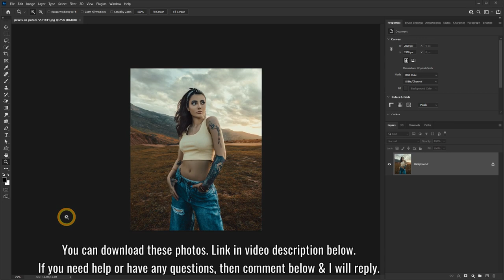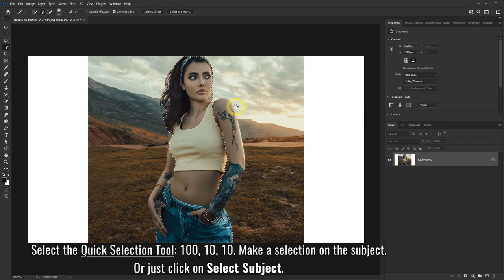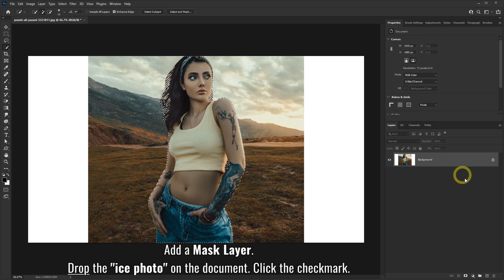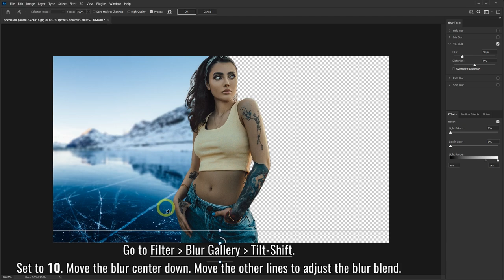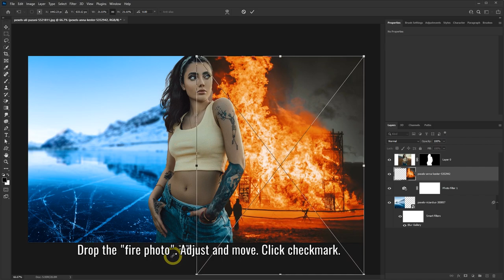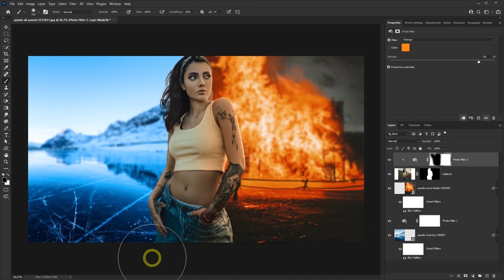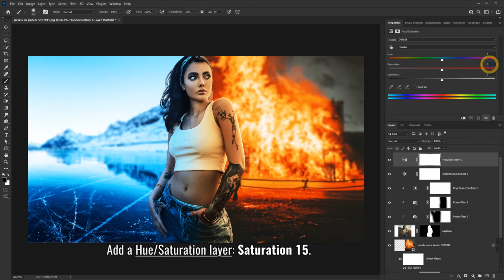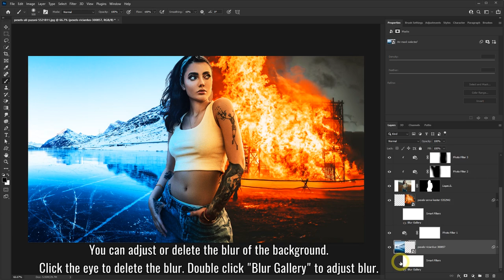Portrait Dual Lighting Effect - Replace Background - Photoshop Tutorial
Learn how to add dual lighting effect to your portrait photos in Photoshop. In this Photoshop tutorial, we will first cut the subject out of the main photo, then replace the background with 2 photos. The left background photo will have a blue filter, and the right background photo will have an orange filter. The lighting and filter will also be applied to the subject which blends the colors.